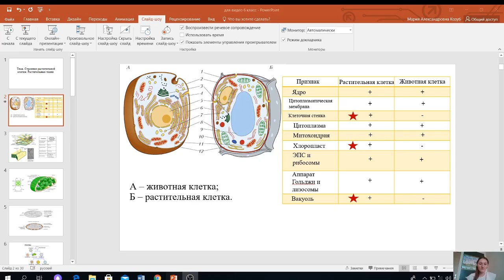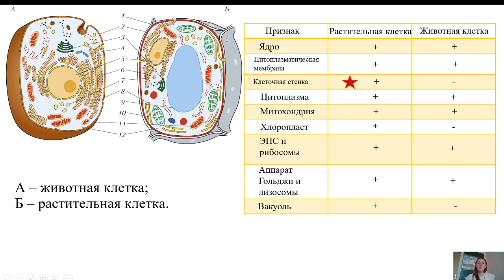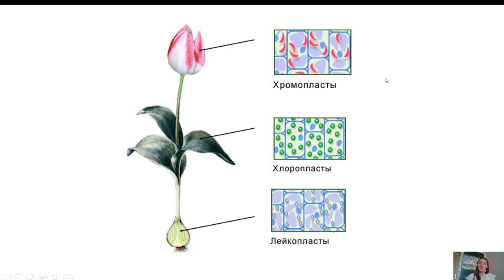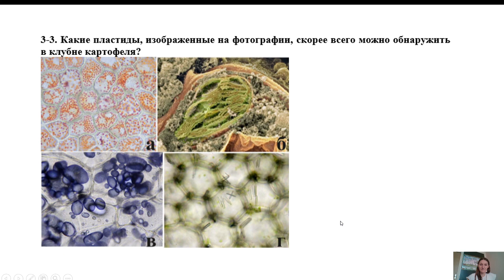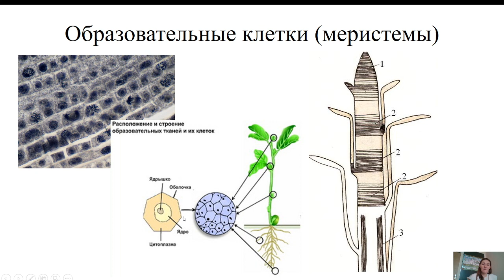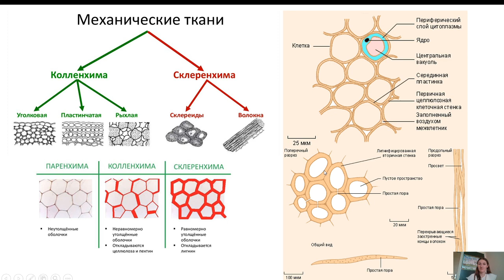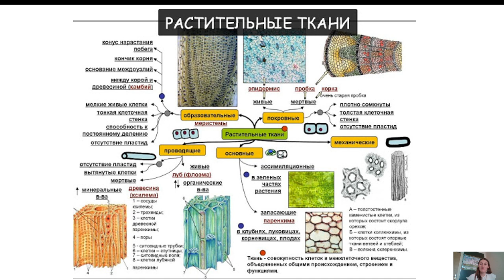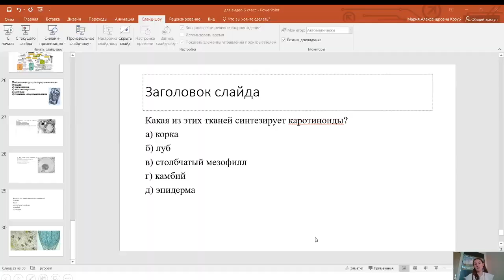Заочные курсы, Юниор, Биология, 6 класс, Растительная клетка Растительная ткань Козуб М А